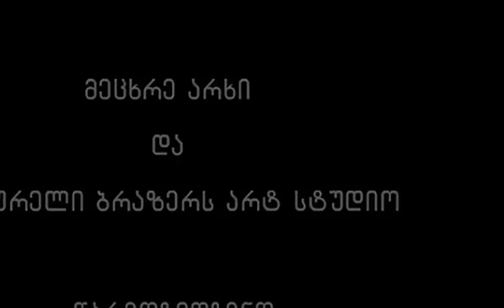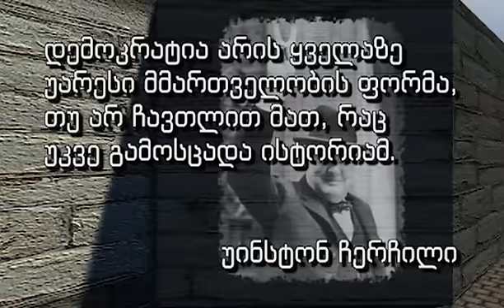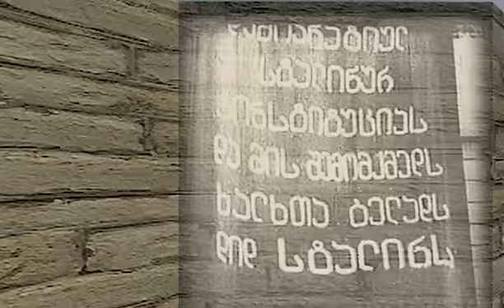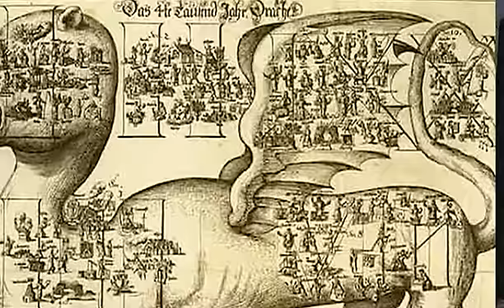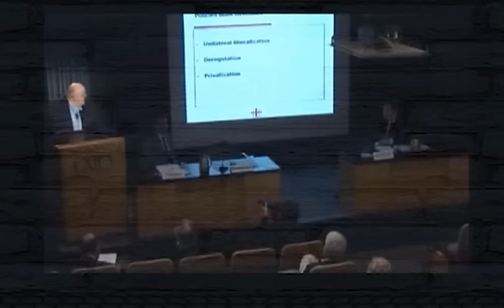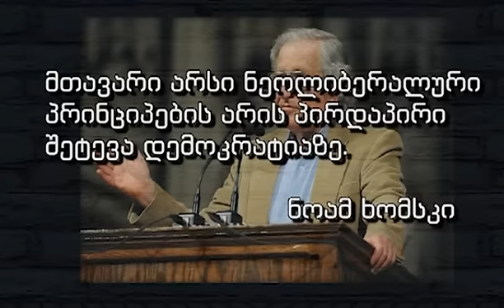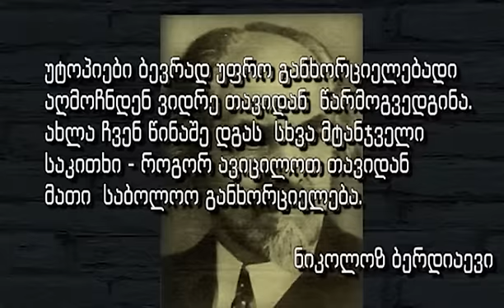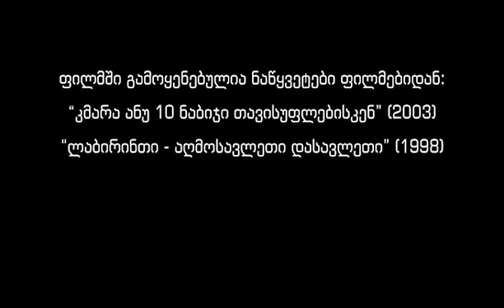ვერტიკალური თავისუფლება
საბჭოთა უტოპიის ნანგრევებში წარმოქმნილი პოლიტიკური ლაბირინთი
და მასში აღმოჩენილი პატარა სახელმწიფო.
მოძრაობა დემოკრატიის ფანტომის კვალდაკვალ და საკუთარ თავზე გამოცდილი სიტყვის თავისუფლება.

ანდრო ჭიაურელის ფილმში "ვერტიკალური თავისუფლება"